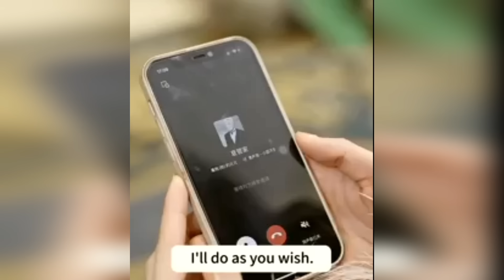Mi Hausa Fanu In-thup || Episode 3